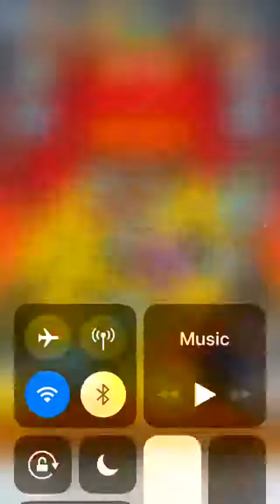coin dozer part 12